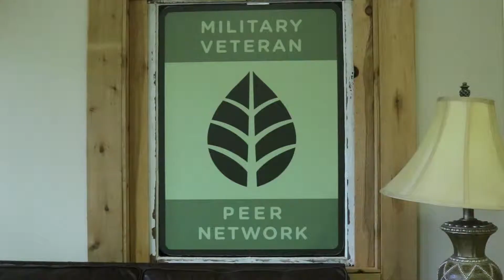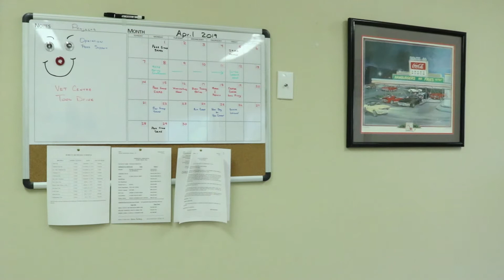Hines - Veterans Mental Health ETE2